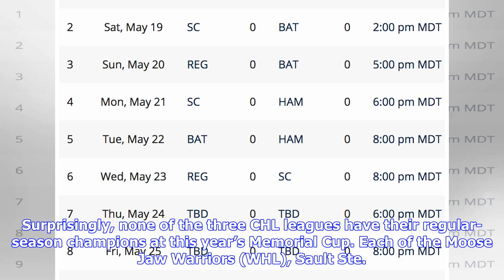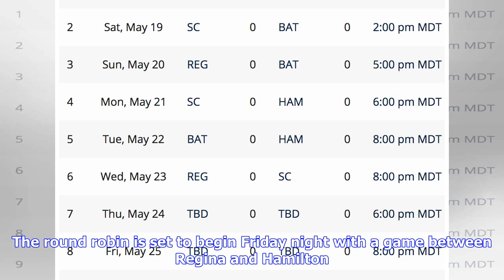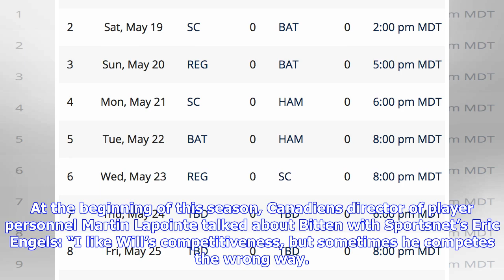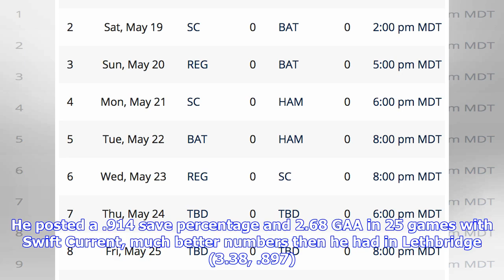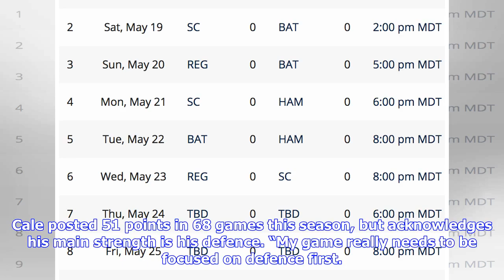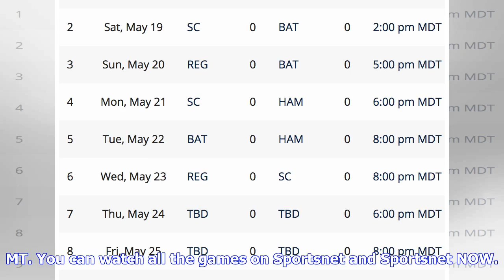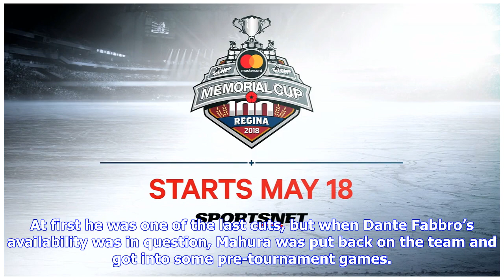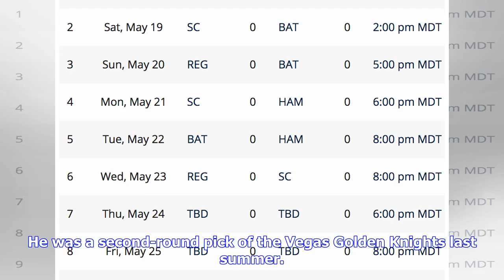Breaking News | Why watch the 2018 Mastercard Memorial Cup: Top prospects, great storylines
The three championship Canadian Hockey League teams plus this year’s host are set to drop the puck on the 2018 Mastercard Memorial Cup from Regina, Sask. The 100th edition of the major junior tournament features the host Pats, WHL champion Swift Current Broncos, OHL champion Hamilton Bulldogs and QMJHL champion Acadie-Bathurst Titan. These are the best teams Canadian major junior hockey has to offer this season, and plenty of prospects will be on a big national stage, some of whom we may see in ...